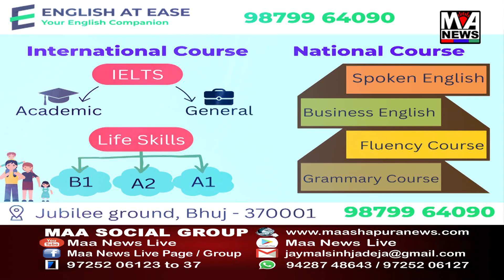હિંમતનગર જિલ્લા પંચાયત ખાતે આજે ખાસ સાધારણ સભા યોજાઈ હતી